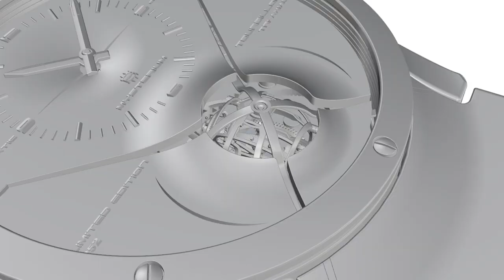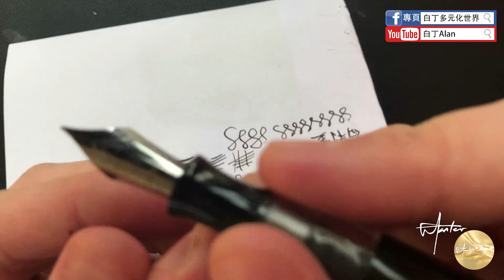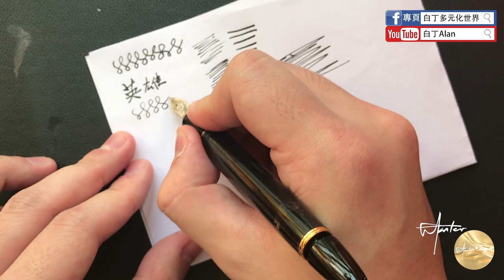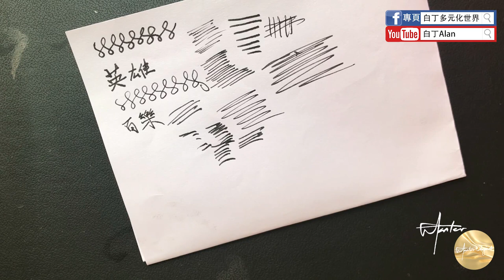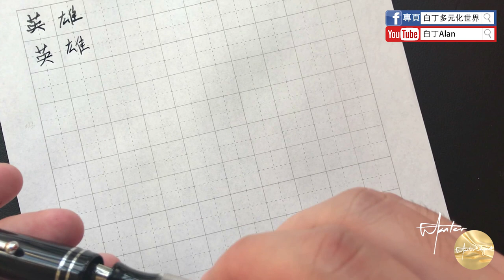Fountain pen review鋼筆評論 21 Hero英雄 856